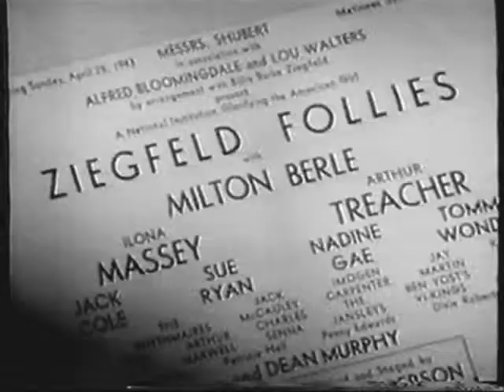1st Annual "Comedy Hall of Fame" Inductions - Nov., 1993 - part 9!!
From Nov.24, 1993, here is the first annual "Comedy Hall of Fame" induction ceremony, as taped from NBC.  Inducted were George Burns, Carol Burnett, Walter Matthau, Milton Berle, Red Skelton, and Jonathan Winters.  Quite a line-up!!  This is part 9, with the induction of Milton Berle.